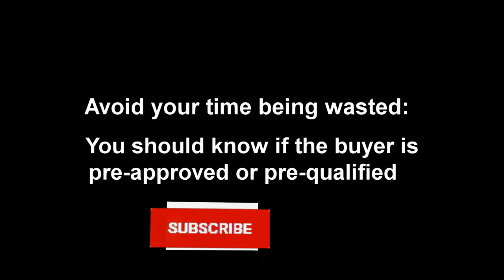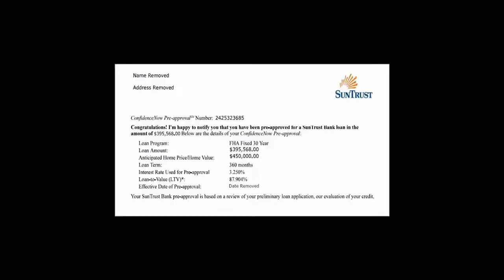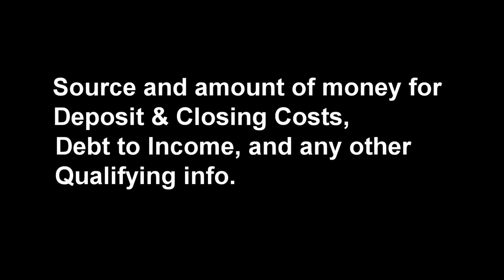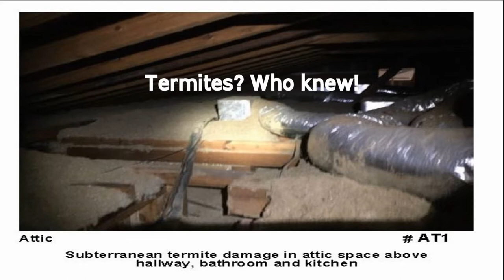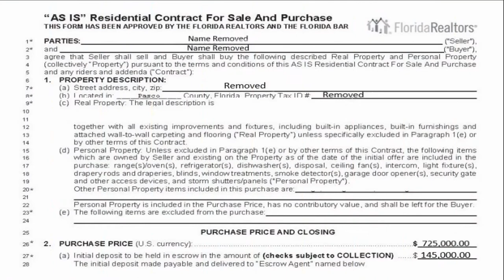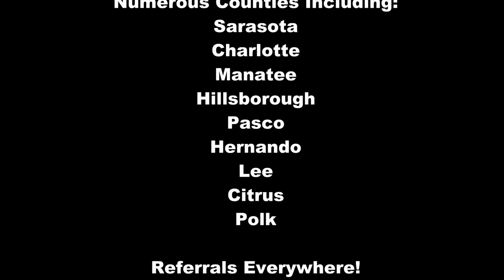FOR SALE BY OWNER: WHAT YOU NEED TO KNOW [2023 PITFALLS]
As a For Sale By Owner, you should be aware of the not so obvious issues you will face selling your own home, such as will a realtor show your home? You may think so, but only in specific situations. Most people who call For Sale by Owner listings are not quite ready to buy.  That’s where you, as a for-sale-by-owner fits in. Whether they realize it or not, these early or habitual lookers are just entertaining themselves at your expense.

For Sale by Owner homes aren't in prime-time search results.

As a FSBO, you're missing almost all of the ready buyers at the point that you want them visiting your property the most. When someone gets serious about buying, they'll end out working with a broker. As a For Sale By Owner, your house is not coming up in the broker's search results.

A house by owner, you won't know if lookers are qualified to buy your house. Do they have sufficient income for PITI  (Principal, interest, taxes, insurance), and if they're putting less than 20% down, can they afford PMI  (Private mortgage insurance).

Will a realtor show a for sale by owner?

FOR SALE BY OWNER: PITFALLS AND DRAWBACKS AS A FSBO

SunQuest Real Estate
Scott Polisar - Broker